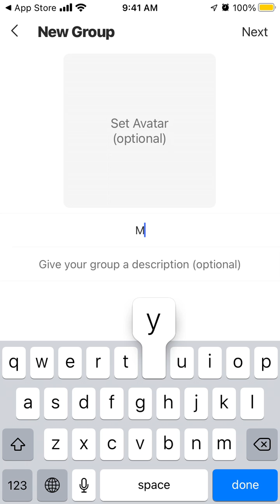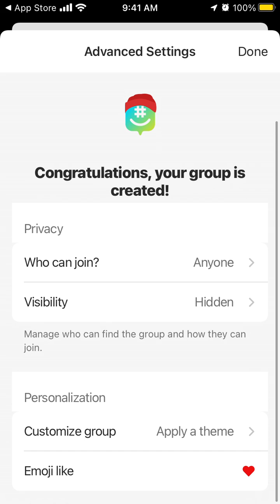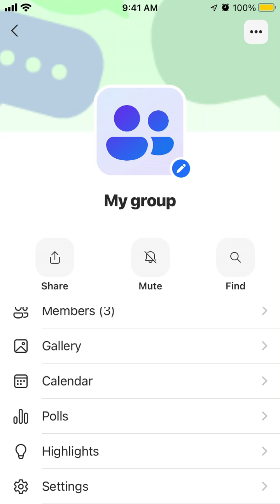How to create a group in GroupMe app?